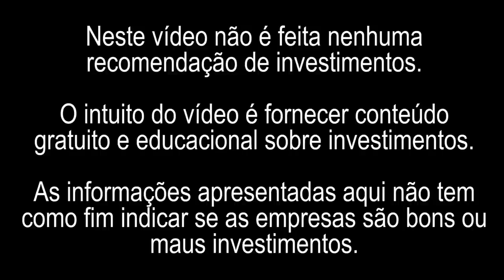3 AÇÕES BARATAS PARA INVESTIR AGORA | ESTOU COMPRANDO MUITO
Olá meus amigos e investidores que gostam de ganhar dividendos. Eu vi um vídeo no Youtube com o título acima e decidi dar uma conferida nos três ativos que foram citados no vídeo para saber se eles são bons mesmo. Sem fazer mistérios aqui! Um influenciador do mercado financeiro disse que estava aportando muito nas ações de BEEF3, TRPL4 e GOAU pois achava que as ações estavam baratas. Estratégia desse tipo de investimento é ganhar na valorização dos ativos, os dividendos recebidos não são a prioridade na hora de comprar ações baratas e com potencial de crescimento.

Então vamos ver os fundamentos desses ativos.:

MINERAVA (BEEF3)
Cotação: 10,72
Dividend Yield: 2,80%
Valorização (12 meses): 24,22%
P/L (preço atual / lucro por ação): 8,45
ROE (lucro líquido / Patrimônio líquido): 82,98%
Últimos Dividendos em 2020: R$ 0,2578

CTEEP - CIA TRANSMISSÃO ENERGIA ELÉTRICA PAULISTA (TRPL4)
Cotação: 26,12
Dividend Yield: 11,92%
Valorização (12 meses): 55,01%
P/L (preço atual / lucro por ação): 5,12
ROE (lucro líquido / Patrimônio líquido): 23,80%
Últimos Dividendos em 2021: R$ 0,79 - 0,80 - 0,17 - 0,66

METALURGIA GERDAU (GOAU3)
Cotação: 12,57
Dividend Yield: 1,91%
Valorização (12 meses): 168,02%
P/L (preço atual / lucro por ação): 15,66
ROE (lucro líquido / Patrimônio líquido): 2,68%
Últimos Dividendos em 2021: R$ 0,08 - 0,09